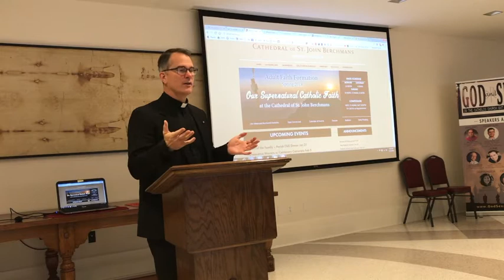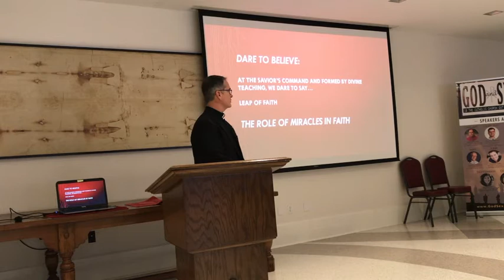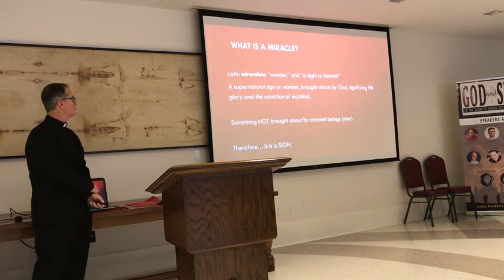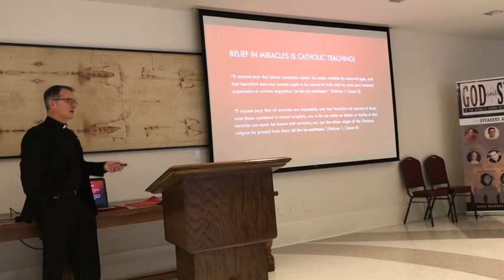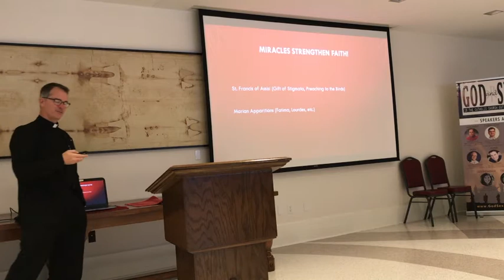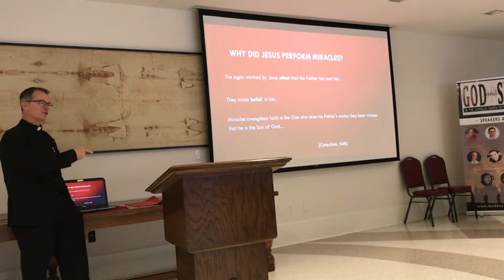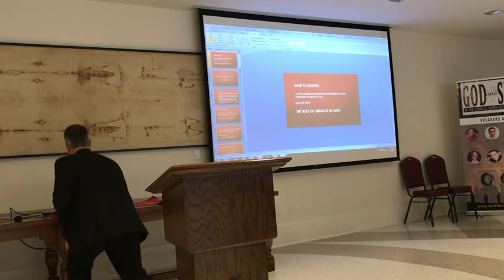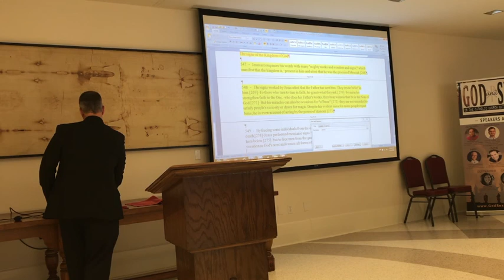Catholic Church Teaching on Miracles with Father Peter Mangum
The Adult Faith Formation class at the Cathedral of St. John Berchmans in Shreveport, LA, is looking at "Our Supernatural Catholic Faith" this spring semester. This talk features Father Peter Mangum, Rector of the Cathedral, speaking on the Catholic Church's teaching on miracles.